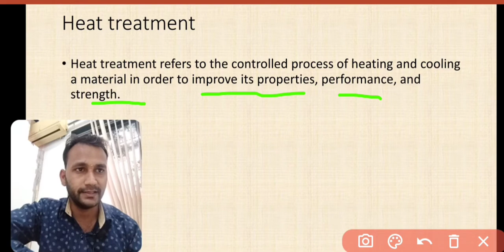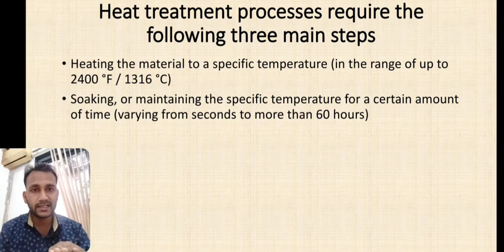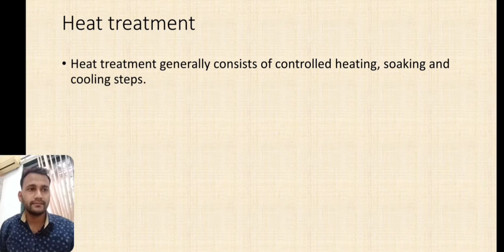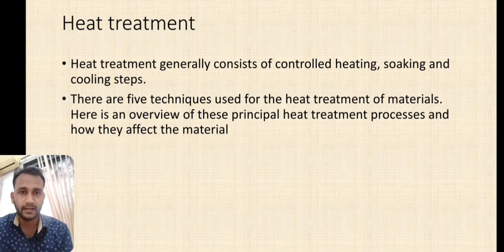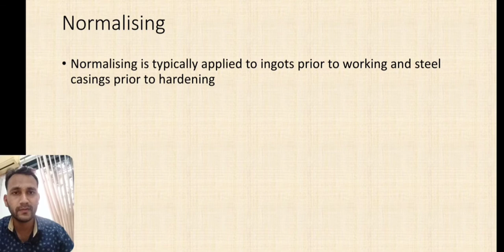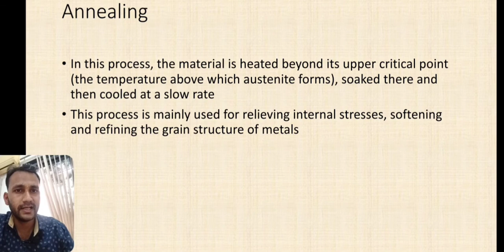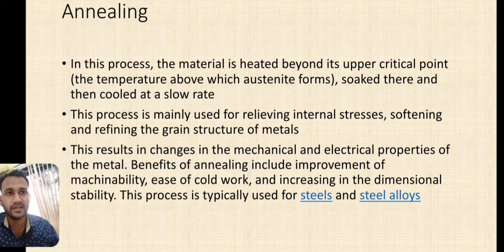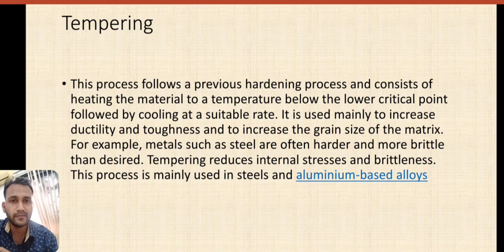Heat Treatment Process in hindi | annealing | Normalizing | Tempering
what are various heat treatment process
what is annealing
what is quenching
what is normalizing
what is tempering
what is soaking time